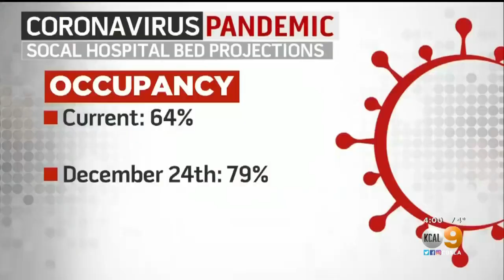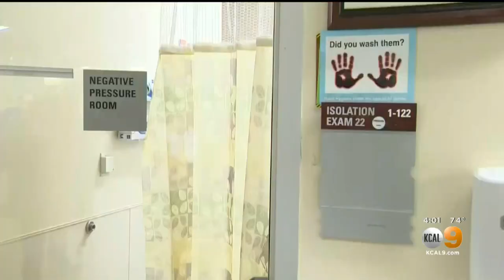LA County Passes 400,000 COVID-19 Cases, Marking Grim Milestone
Los Angeles County reached a grim milestone Monday as health officials reported 5,150 new cases bringing the county's total over 400,000.